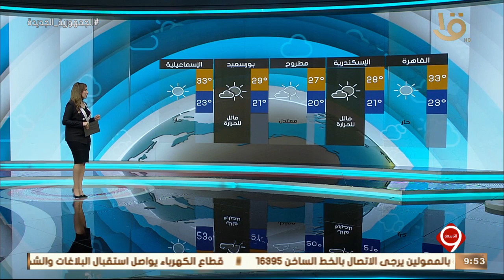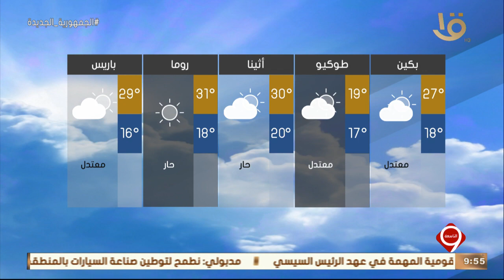نشرة التاسعة | بيان بدرجات الحرارة المتوقعة غدا